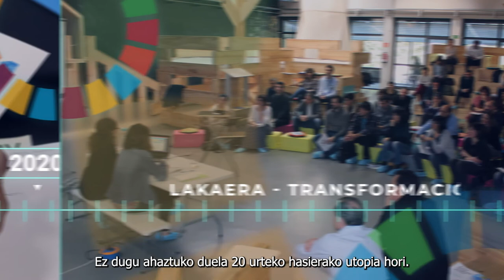20 urteko ibilbidea - 20 años de trayectoria (EUS/CAS)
Udalsarea 2030ren 20. urteurrena ospatzeko bideoa. Tokiko eta eskualdeko teknikariek udalerri jasangarrien euskal sarearen ibilbidea gogoratzen dute.
Vídeo conmemorativo con motivo 20º aniversario de Udalsarea 2030. Las personas técnicas ligadas al ámbito local y comarcal repasan la evolución de la red vasca de municipios sostenibles.